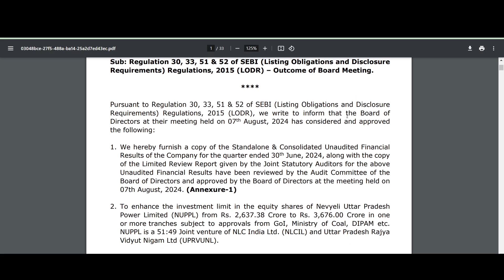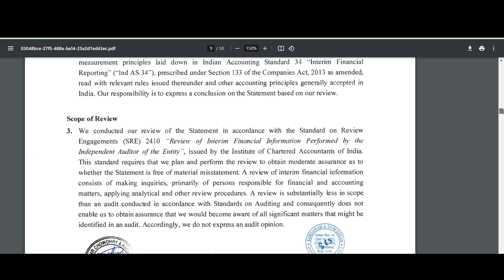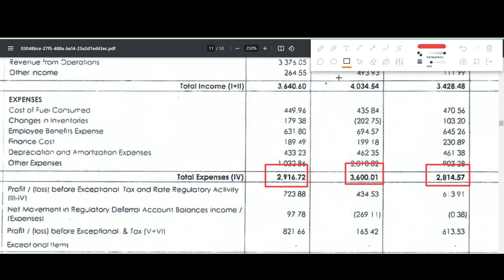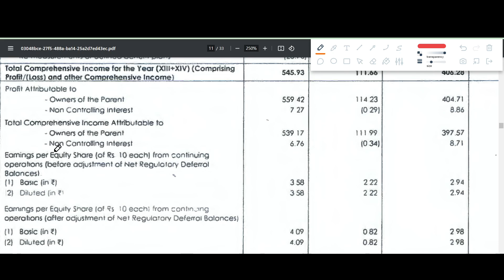NLC INDIA Q1 results 2025 | NLC INDIA results today | NLC INDIA Share News | NLC INDIA latest news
NLC INDIA Q1 results 2025 | NLC INDIA results today | NLC INDIA Share News | NLC INDIA Share latest news

In this video we discuss the Q1 FY25 results of NLC INDIA
1. NLC INDIA Q1 2025 Results
2. NLC INDIA Q1 results
3. NLC INDIA share analysis
4. NLC INDIA share latest news
5. NLC INDIA Q1 performance analysis
6. NLC INDIA Important ratios
7. NLC INDIA dividend

NLC INDIA Latest news today,